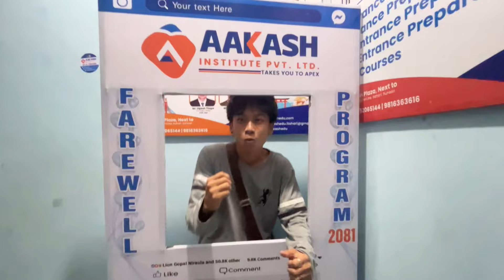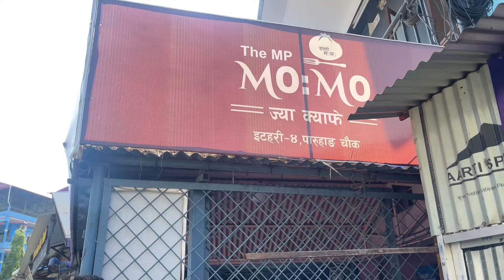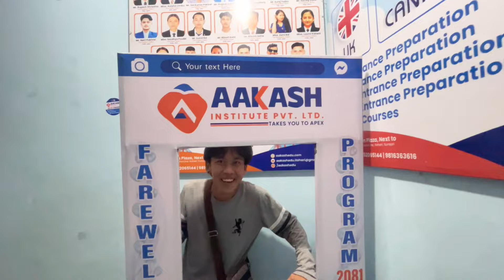चाक पोलेर तनाब😭MO:MO को CHILLI🌶️ झोल😂@suneel_thapa_magar